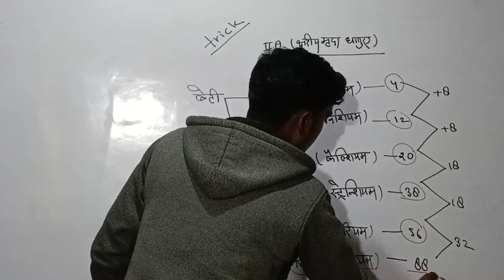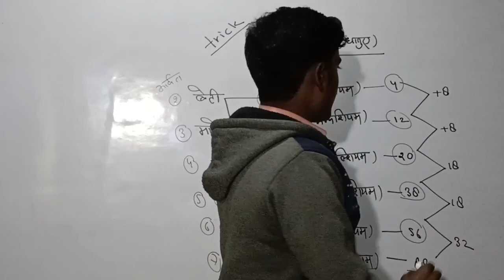क्षारीय मृदा धातुओं को याद करने का सबसे अनोखा ट्रिक